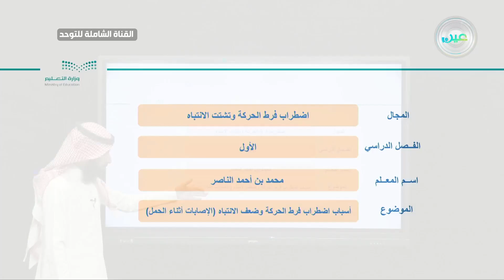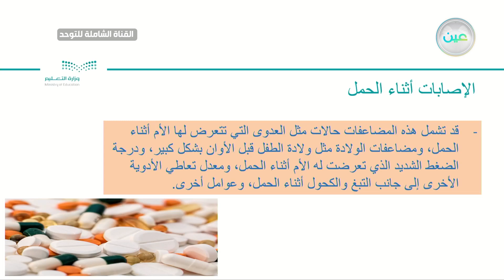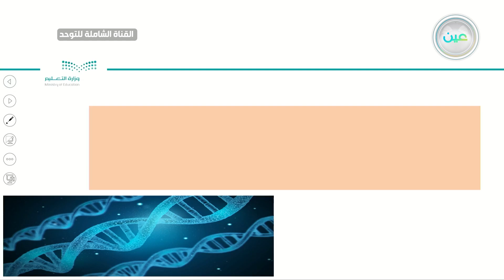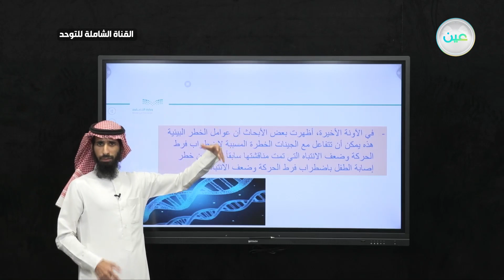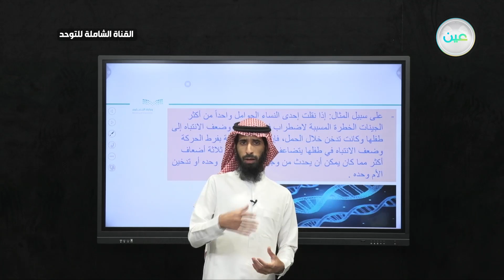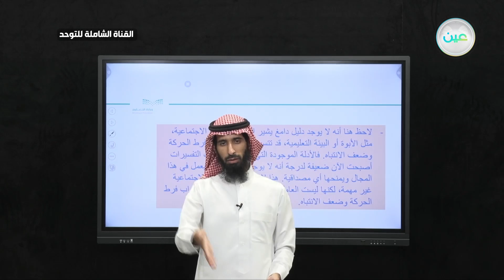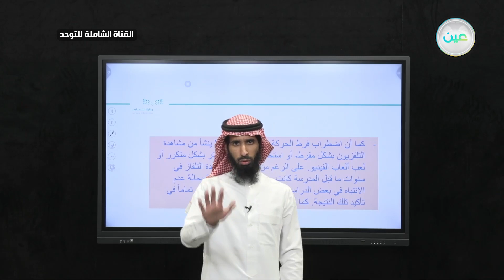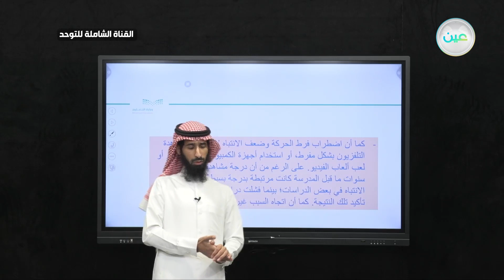أسباب اضطراب فرط الحركة وضعف الانتباه (الإصابات أثناء الحمل) -فرط حركة وتشتت انتباه -القناة الشاملة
الحصة السادسة - الأحد - الأسبوع الثاني  - القناة الشاملة